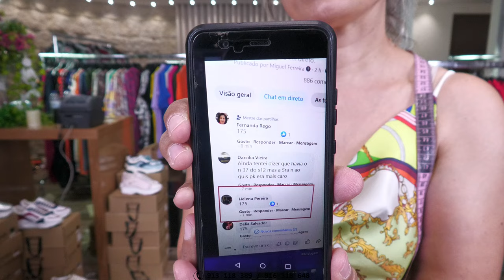SAMIPE Direto #046 (Continuação)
Pode também ver em direto e interagir no nosso Facebook.